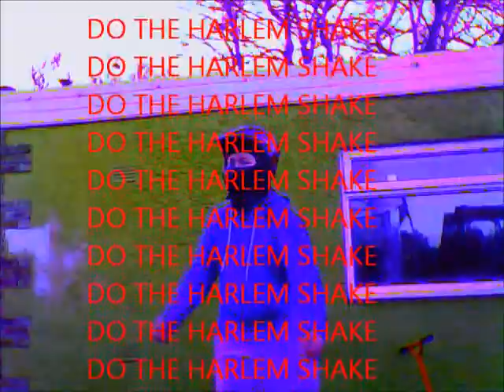DO THE HARLEM SHAKE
thanks jack tanya and eirinn